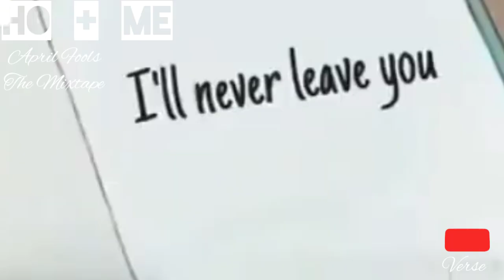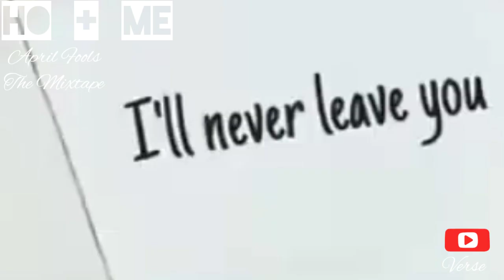HO + Me (let it burn)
HO + Me

NEW MONTH\NEW MIXTAPE

The APRIL 2019 edition is entitled:   "April Fools"
Vibe with me n see where it goes 😏

New track every Monday mixtapemondayz 😒😈
Bonus tracks throughout the week 👂
womancrushwednesday 💔 (heartbreak edition)

I'm not rapping for funds💸💳💰 I rap 4 fun 💥🔫 💯

PSA:  START SUPPORTING UR PPL B4 THEY MAKE IT!!!